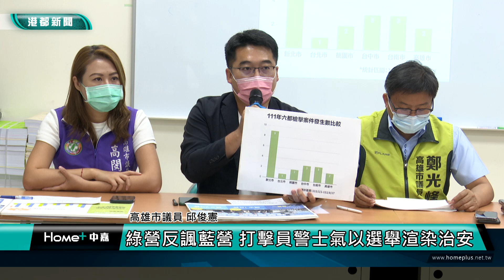藍綠攻防|高雄近日不平靜 藍營黨團議員戴鋼盔諷治安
【港都新聞】高雄近日不平靜 藍營黨團議員戴鋼盔諷治安
高雄市議會藍綠黨團在18日各有一場治安議題的攻防戰，藍營開砲市府團隊讓高雄成為治安公安都不安的城市，綠營則是反嗆藍營將槍擊案選舉化，更在記者會後，前往市刑大頒贈獎金及獻花，肯定警方的迅速破案。